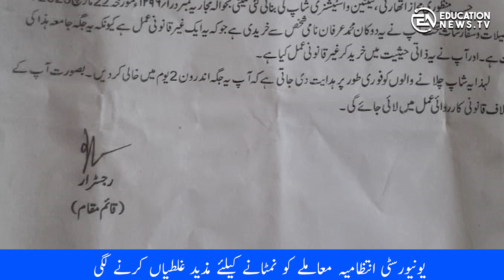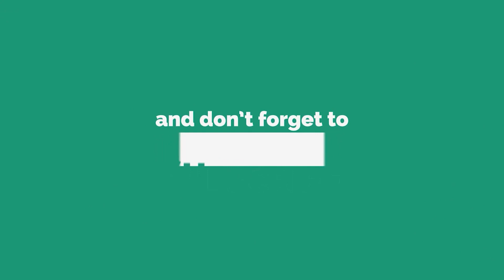Federal Urdu University for Arts and Science Technology Canteen issue | Education News TV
Federal Urdu University for Arts and Science Technology Canteen issue | @Educationnewstv

وفاقی جامعہ اردو میں کینٹین کا معاملہ
وفاقی وزیر تعلیم رانا تنویر کی تقریر کے بعد انتظامیہ پریشان
اسلام آباد میں ہونے کے باوجود رجسٹرار نے کنٹین منسوخ کا لیٹر جاری کر دیا
قائم مقام رجسٹرار کے دستخط سے عجلت میں نوٹس جاری
نوٹس میں ڈاکٹر ماہ جبین کے دستخط میں بھی نمایاں فرق
یونیورسٹی انتظامیہ معاملے کو نمٹانے کیلئے مذید غلطیاں کرنے لگی
وفاقی اردو یونیورسٹی کی انتظامیہ نے خود کیلئے مسائل کھڑے کر لیئے